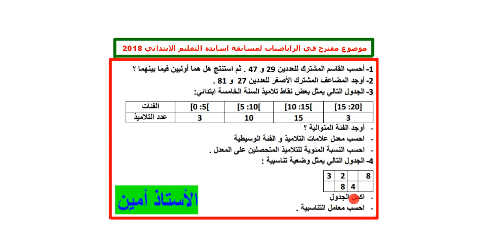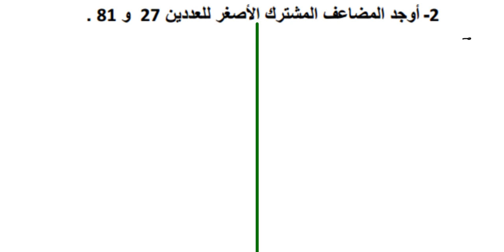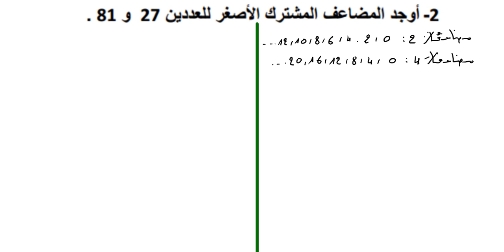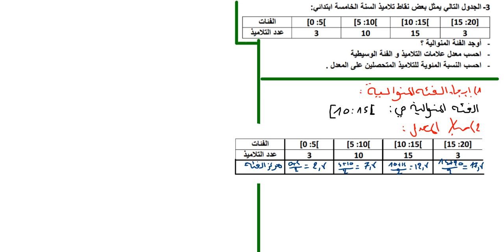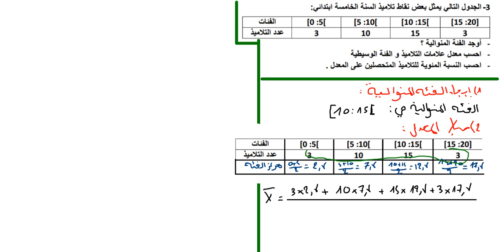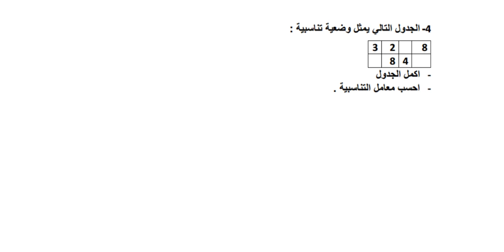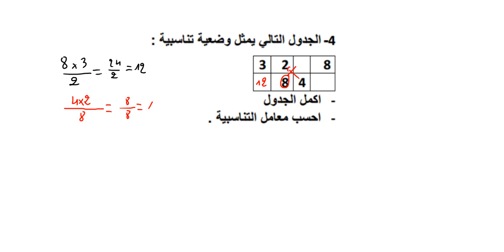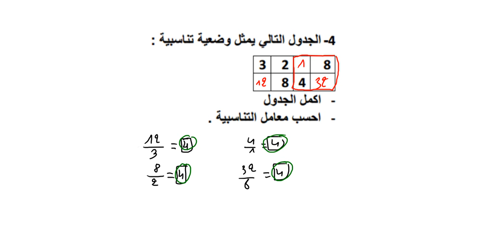موضوع مقترح في الرياضيات لمسابقة اساتذة التعليم الابتدائي 2018